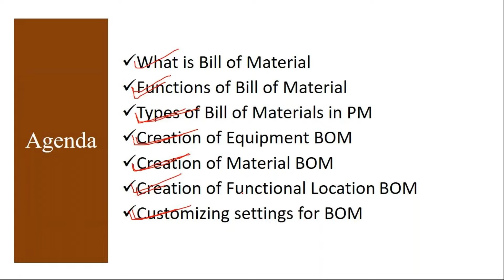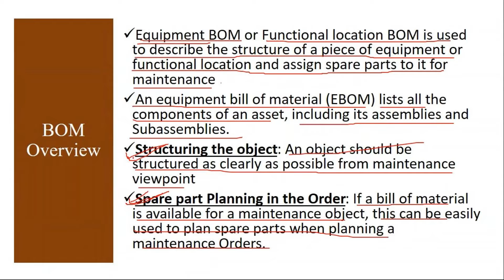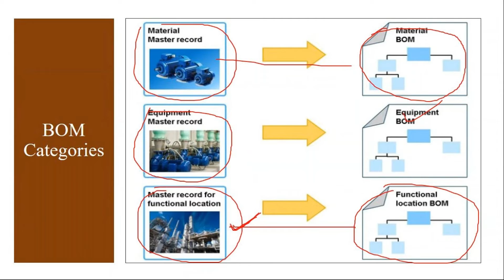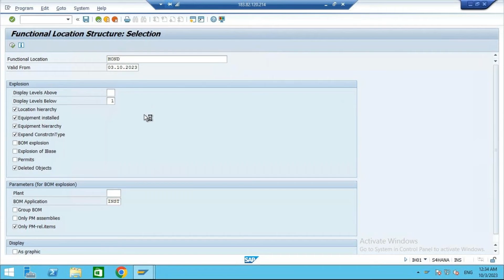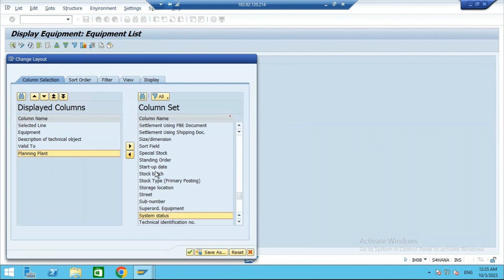Video 11 - SAP S/4HANA Customer Service (CS) module Training : Bill of Material (BOM)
SAP S/4HANA Customer Service (CS) module Training: Bill of Material.